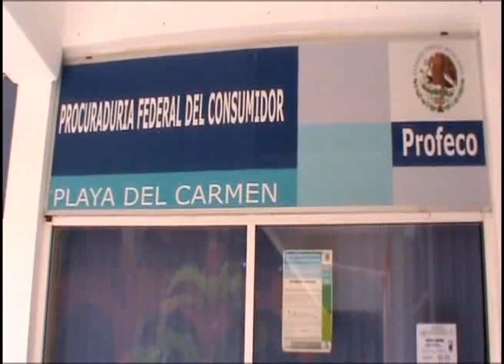Cadena Wallmart altera precios.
Playa del Carmen, Quintana Roo.-Detecta la PROFECO reetiquetado de productos en los centros comerciales de la cadena SAM'S Club y Wallmart. Las tres tiendas de la mencionada cadena, que funcionan en la ciudad, ofrecen un precio de los productos en mostrador y los cobran con otro precio.